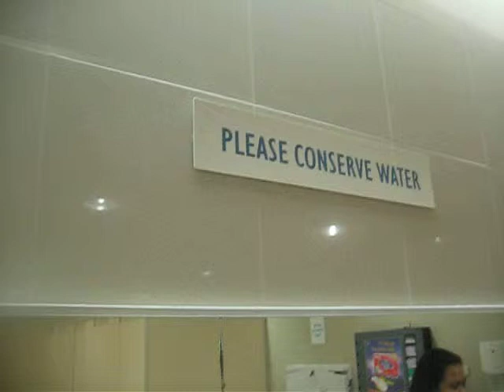please CONSERVE WATER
hehehe. s restroom kami...ni kaka ko...hahaha